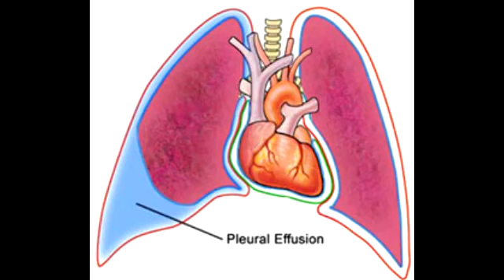Pleural Effusions - Transudate, Exudate & Lymphatic